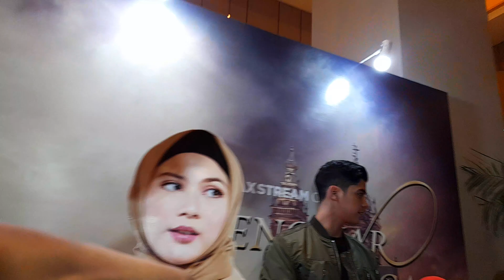Beredar Foto Buku Nikahnya, Ini Kata Al Ghazali